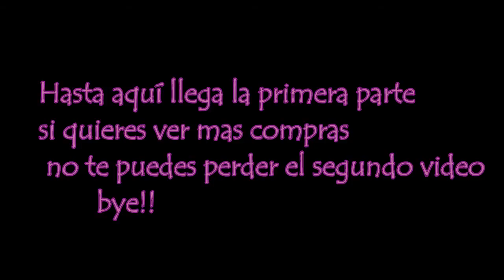Compras acumuladas!!!! Parte 1 (Essence, Revlon, etc)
Hola chiquillas bellas, hoy les traigo la primera parte de este big haul de productos, quería hacer un puro video pero sería de 20 minutos y probablemente se aburrirían, no se subiría nunca a youtube y no hubiese renderizado nunca tampoco jkajajajja. asike ya saben cualquier duda escribanla en los comentarios besos!.